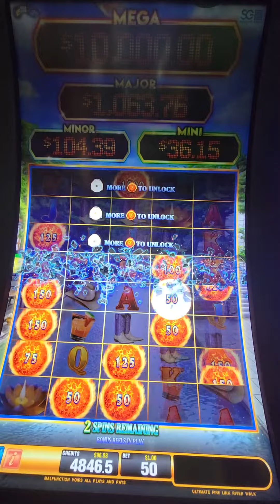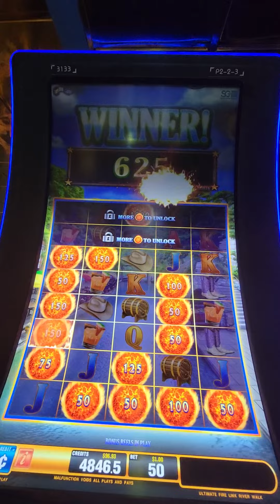ULTIMATE FIRELINK 🔥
Firelink